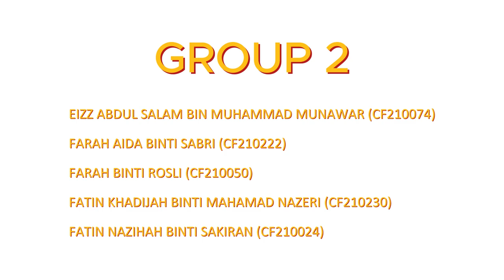KIDSAFE UTHM AT SMK TUN ISMAIL